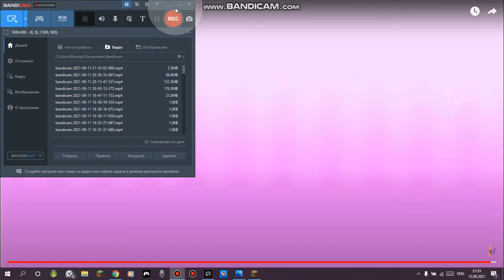Awake All Intel Ultrabook